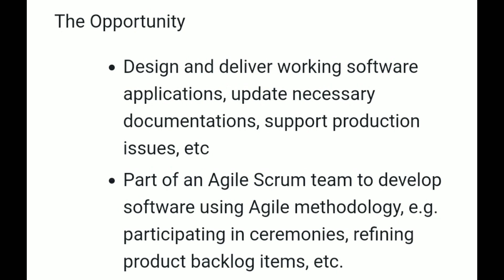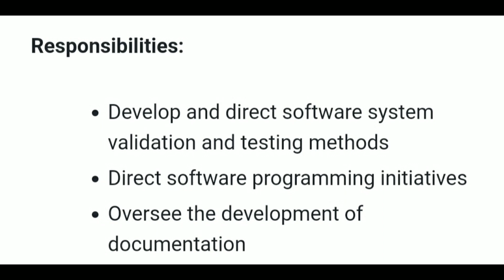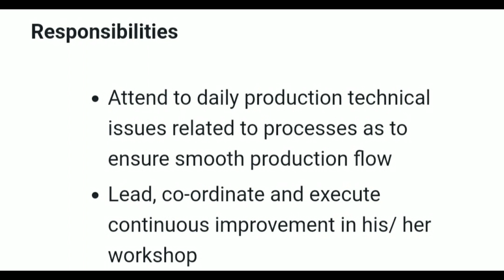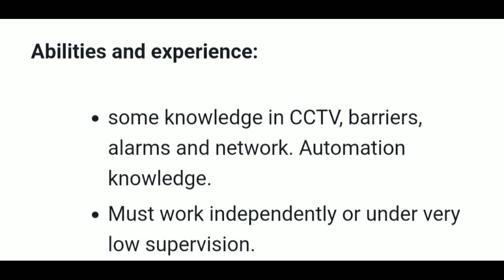MECHANICAL ENGINEER / ELECTRICAL/ SOFTWARE ENGINEER JOBS IN SINGAPORE 🇸🇬 // SALARY 2500 $GD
QUALIFICATION : DIPLOMA / BE / B. TECH

URGENT JOINING

singapore jobs malayalam,
singapore jobs 2021 tamil,
singapore jobs telugu,
singapore jobs for indians 2021,
singapore jobs for indian freshers,
singapore diploma jobs tamil,
singapore mechanical engineering jobs,
singapore engineering jobs,
singapore s pass jobs,
singapore warehouse jobs,
singapore work permit jobs

singapore jobs malayalam,
singapore jobs telugu,
singapore jobs agency,
singapore jobs and salary,
singapore jobs app,
singapore jobs apply from india,
singapore jobs direct apply,
singapore bank jobs,
singapore beauty parlour jobs,
singapore best jobs,
singapore bike rider jobs,
singapore job consultancy,
singapore job consultants in tamil,
singapore job consultancy in chennai,
singapore job consultants in india,
singapore job consultancy in kerala,
singapore job consultants in mumbai,
singapore civil engineering jobs tamil,
singapore civil engineering jobs,
singapore driving jobs for indian,
singapore demand jobs,
singapore diploma jobs,
singapore data entry jobs,
singapore driver jobs tamil,
singapore mechanical engineering jobs tamil,
singapore engineering jobs,
singapore civil engineering jobs salary,
singapore excavator jobs,
singapore jobs for indians tamil,
singapore jobs for nurses,
singapore jobs for civil engineers,
singapore jobs from india,
singapore jobs for foreigners,
singapore hotel jobs for indian,
singapore house maid jobs,
singapore hotel jobs tamil,
singapore high salary jobs,
singapore hotel jobs salary,
singapore highest paying jobs,
singapore jobs in hindi,
singapore helper jobs for indian,
singapore jobs in tamil,
singapore jobs in telugu,
singapore jobs in 2021,
singapore jobs in kannada,
singapore supermarket jobs in tamil,
singapore jobs latest,
singapore logistics jobs,
singapore nursing jobs malayalam,
singapore marine jobs,
singapore medical coding jobs,
singapore mba jobs,
mom singapore jobs,
singapore job news,
singapore nursing jobs,
nose job singapore,
singapore new job,
job in singapore for nepali,
singapore new job 2021,
nidhi nagori singapore jobs,
singapore forklift operator jobs,
singapore online jobs,
singapore part time jobs,
singapore part time jobs for students,
singapore jobs for pakistani 2021,
singapore pharmacist jobs,
singapore part time jobs salary,
jobs in singapore for pakistani,
singapore part time jobs sinhala,
hr jobs in singapore,
resume for singapore jobs,
singapore jobs salary,
singapore jobs sinhala,
singapore software jobs,
singapore jobs tamil 2021,
singapore jobs today,
singapore jobs tamil 2020,
singapore job vacancy 2021 tamil,
singapore job vacancy,
singapore job vacancy 2021,
singapore job visa,
singapore job vacancy 2021 malayalam,
singapore job vacancy 2021 hindi,
singapore job visa malayalam,
singapore job vacancy tamil,
singapore jobs website,
singapore online jobs work from home,
singapore warehouse jobs,
singapore welding jobs salary,